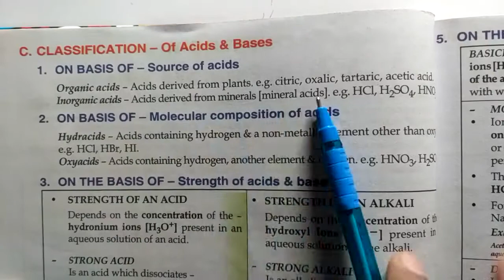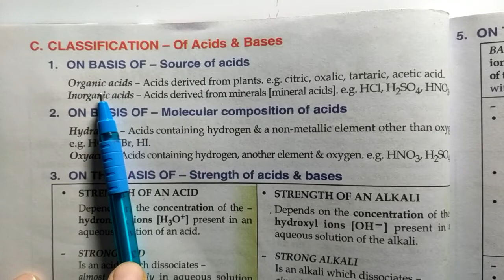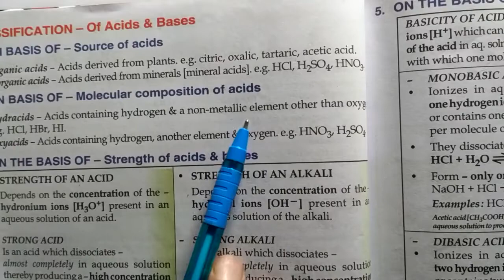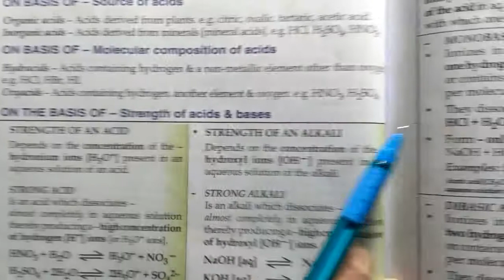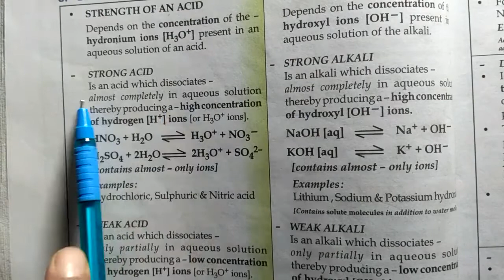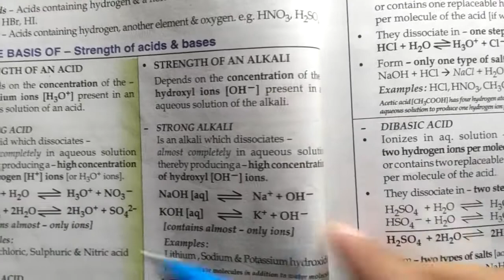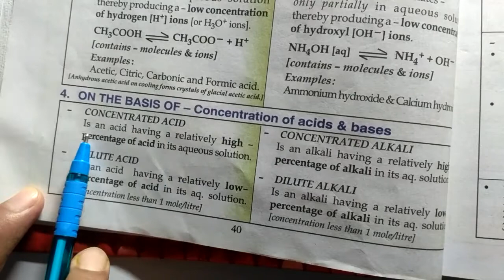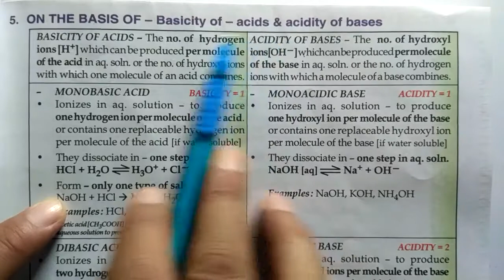(Classification of Acids and Bases),ICSE,Class-10th,Acids,Bases and Salts